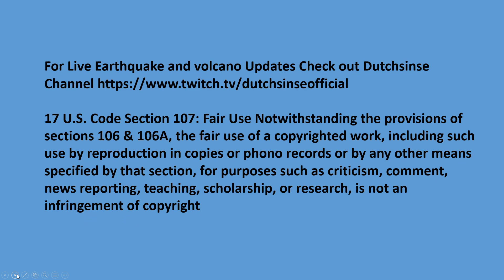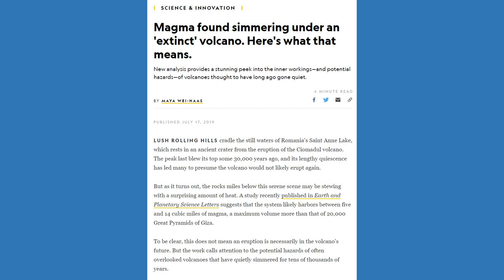Magma Found Simmering Under 'Extinct' Ciomadul Volcano.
17 U.S. Code Section 107: Fair Use Notwithstanding the provisions of sections 106 & 106A, the fair use of a copyrighted work, including such use by reproduction in copies or phono records or by any other means specified by that section, for purposes such as criticism, comment, news reporting, teaching, scholarship, or research, is not an infringement of copyright